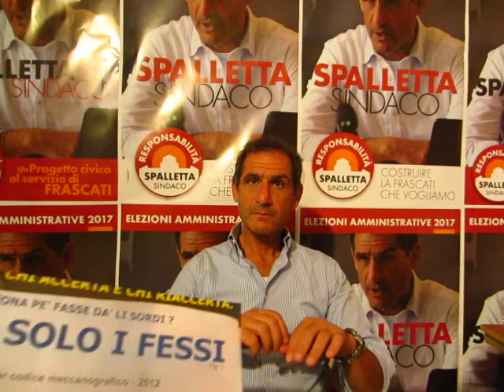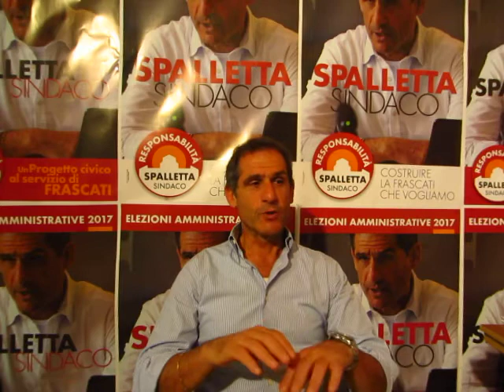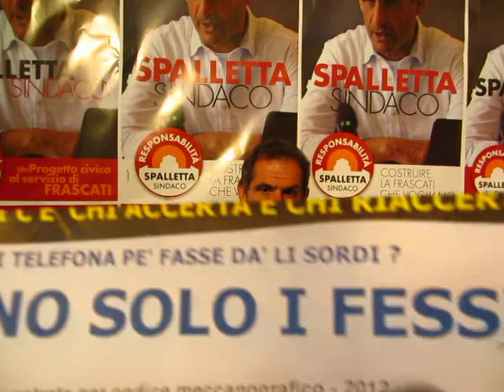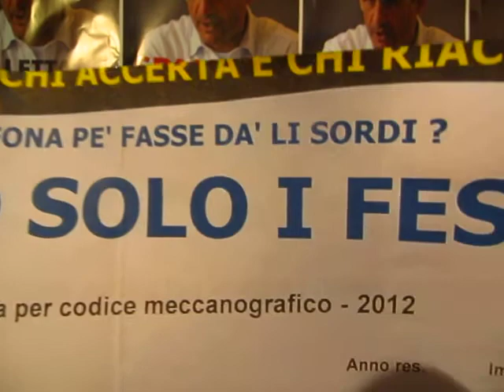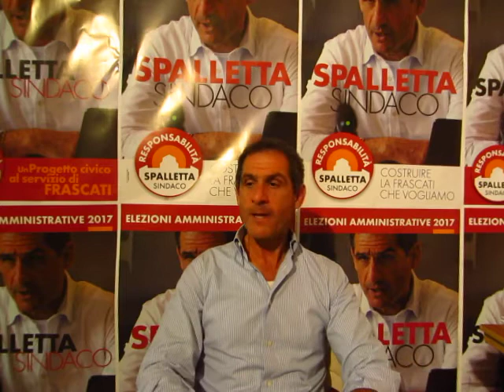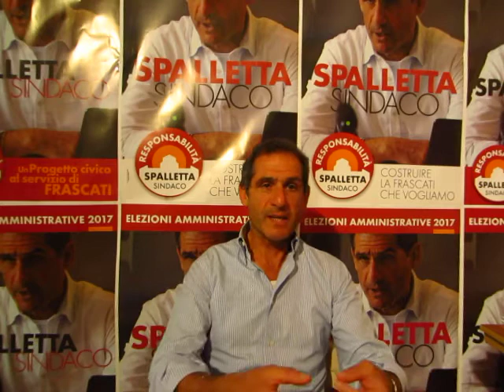SPALLETTA 5 risponde sui soldi che non si incassavano e nessuno chiedeva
Ecco come funzionano certi uffici : svolgevano l' attività. QUALE ?

E fu così che accertando, riaccertando, verificando e confrontando 11 milioni di euro finirono a MALAGROTTA.

E fu così che si finì alla STS